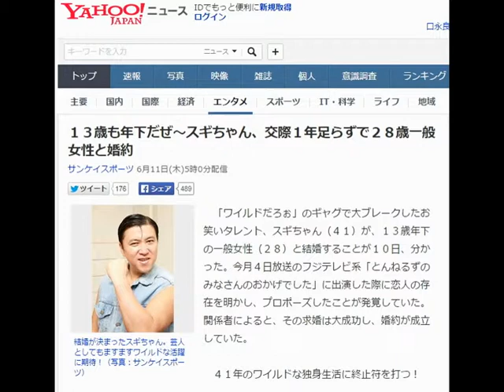スギちゃん１３歳年下の女性と結婚へ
１３歳も年下だぜ～スギちゃん、交際１年足らずで２８歳一般女性と婚約スギちゃん

１３歳も年下だぜ～スギちゃん、交際１年足らずで２８歳一般女性と婚約
結婚が決まったスギちゃん。芸人としてもますますワイルドな活躍に期待！（写真：サンケイスポーツ）
　「ワイルドだろぉ」のギャグで大ブレークしたお笑いタレント、スギちゃん（４１）が、１３歳年下の一般女性（２８）と結婚することが１０日、分かった。今月４日放送のフジテレビ系「とんねるずのみなさんのおかげでした」に出演した際に恋人の存在を明かし、プロポーズしたことが発覚していた。関係者によると、その求婚は大成功し、婚約が成立していた。